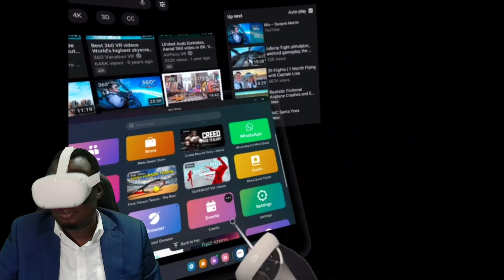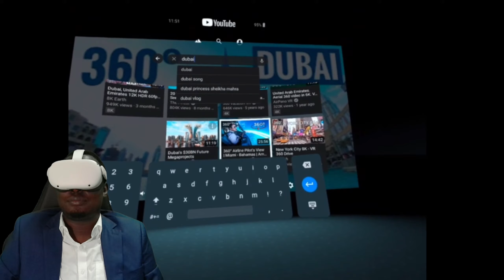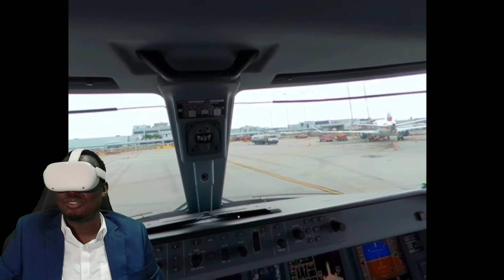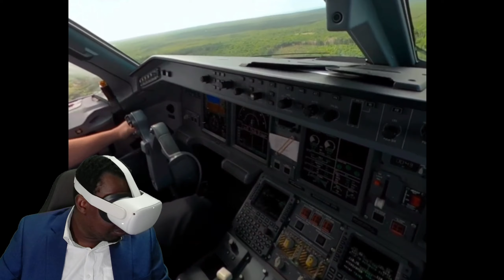VR 360 First Time Flying in USA 4K. Virtual Reality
I tested the VR Headset Oculus. Lets Dive into the video.

You are amazing for watching this Video!